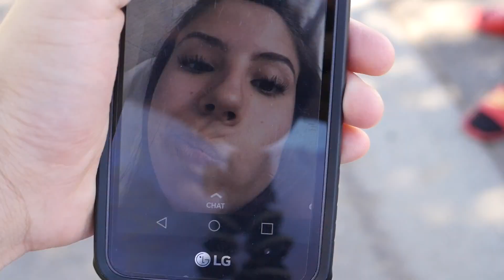Doing Hair Blind Challenge!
Today we did each others hair completely blind!